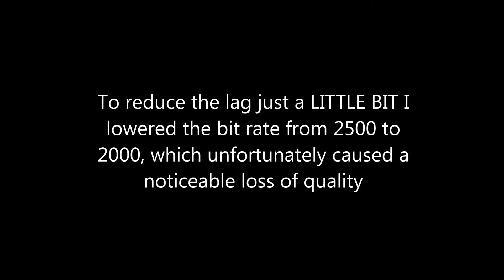Far Cry 3 OBS recording test 2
I think I've found the problem: My graphics card can handle all my games in ultra (Planetside 2, Far Cry 3, Battlefield 3) but apparently can't handle that and OBS at once. I'm afraid I'll have to get a better one.